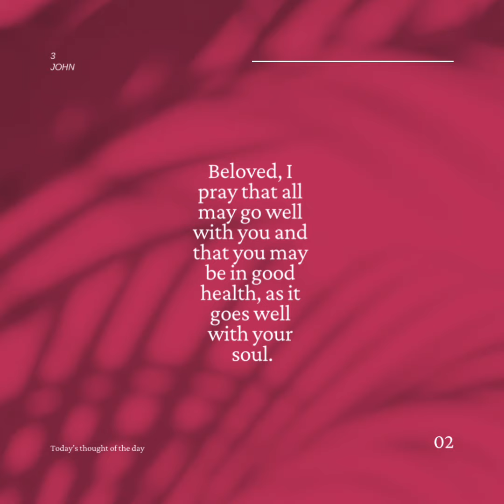Thought of the day - 3 John 2